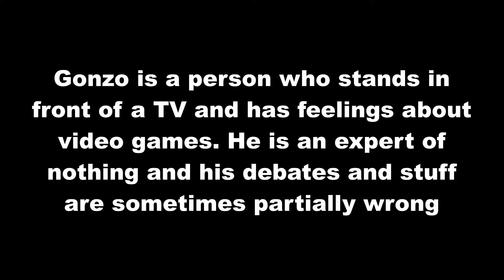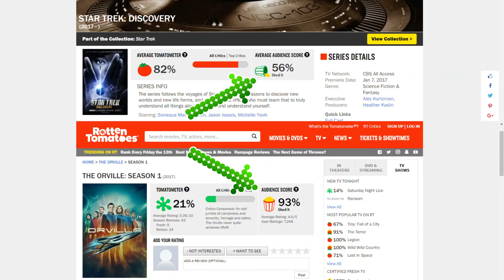V-Log | The Orville gegen Star Trek Discovery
Musik von AudioMicro:
Money! Money! Money! - Full Mix / Platinumtrax
Tropical Sunset Beach Lounge / Adagio Music

Durch die Spenden schaltet ihr bestimmte Events auf meinem Kanal Frei.
Die Einnahmen werden in neue Ausrüstung gesteckt ;)

Wenn ihr über diesen Amazon link einkauft, erhalte ich einen kleinen Anteil des Gewinns von Amazon.

Sony MDR-RF865RK Kabelloser Funkkopfhörer
Elgato Capture HD
HDMI Splitter
Auna MIC-900b USB Kondensator Mikrophon